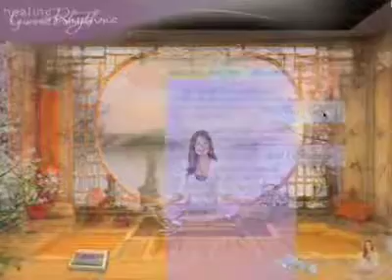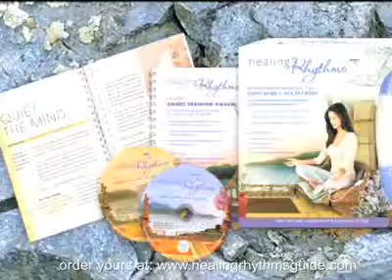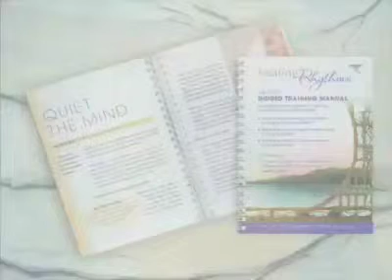As Seen on TV Network - Healing Rhythms Guided Training Program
- Wild Divine's Healing Rhythms is an interactive training program to help restore the body's natural rhythms. Providing guided health and wellness training, Healing Rhythms will help people discover the key to balanced living.